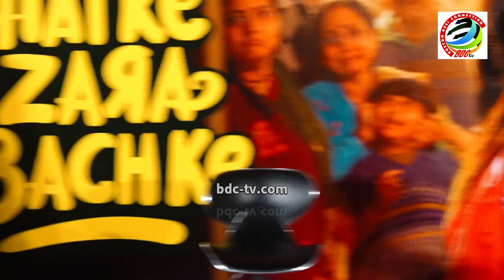V5 TRAILER LAUNCH OF BIGGEST FAMILY ENTERTAINER FILM ZARA HATKE ZARA BACHKE STARRING VICKY KAUSHAL &